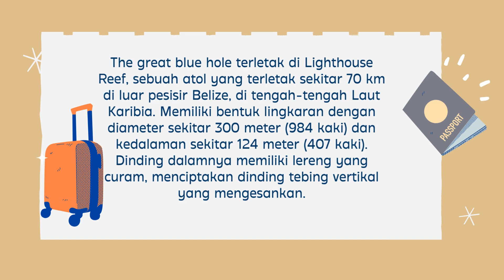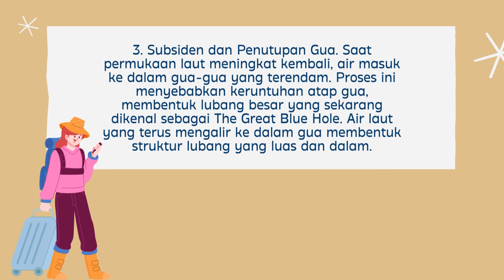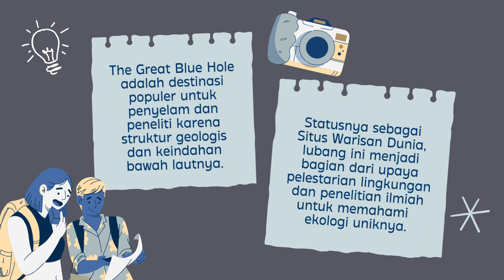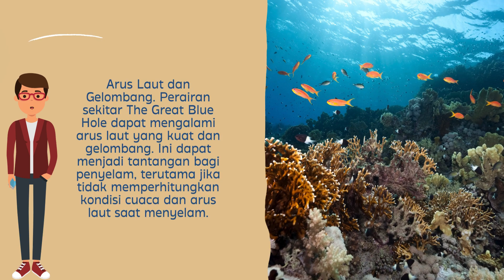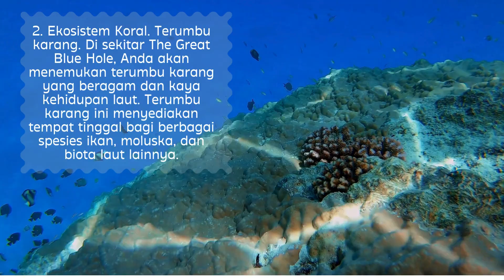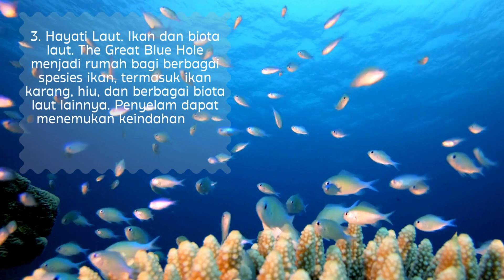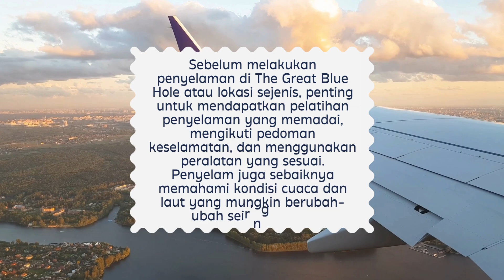The Great Blue Hole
@ayobelajar-jr5fk Lubang ini terbentuk selama ribuan tahun yang lalu saat tingkat laut lebih rendah. Terkenal karena warna biru intensnya yang menciptakan kontras yang menakjubkan dengan warna laut sekitarnya. Dapatkan ulasan lengkap dengan menonton hingga akhir video.